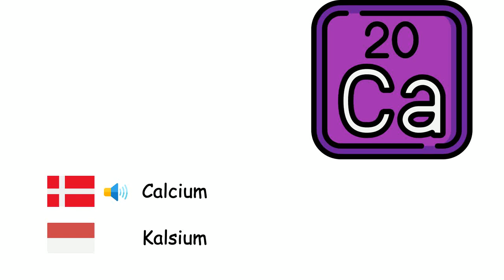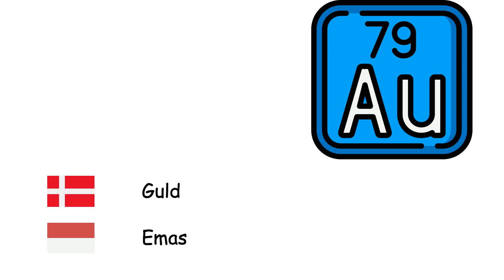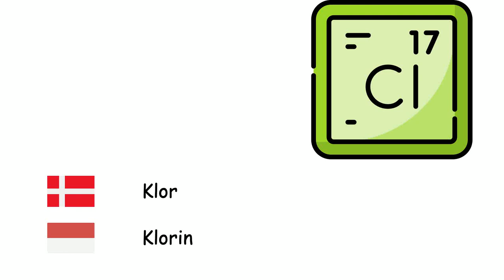Kemiske grundstoffer (Indonesisk) (da-id)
Fone TV
da-id-21
Unsur Kimia (Bahasa Indonesia)
Ilt - Oksigen
Brint - Hidrogen
Helium - Helium
Kulstof - Karbon
Lithium - Litium
Natrium - Natrium
Kalium - Kalium
Calcium - Kalsium
Jern - Besi
Nikkel - Nikel
Platin - Platina
Kobber - Tembaga
Sølv - Perak
Guld - Emas
Kviksølv - Raksa
Aluminium - Aluminium
Kvælstof - Nitrogen
Fosfor - Fosforus
Svovl - Belerang
Fluor - Fluorin
Klor - Klorin
Uran - Uranium
Bor - Boron